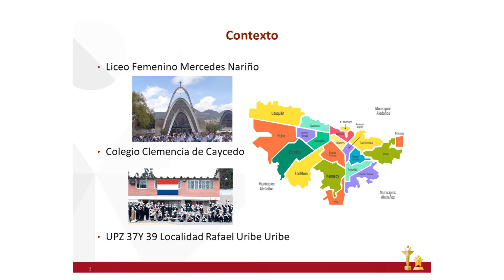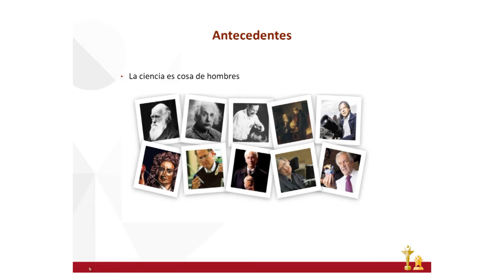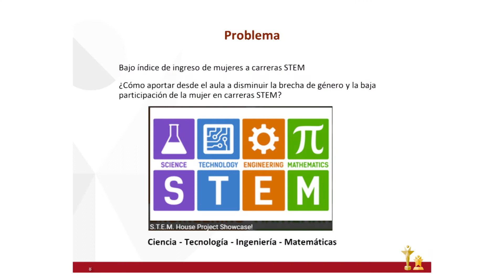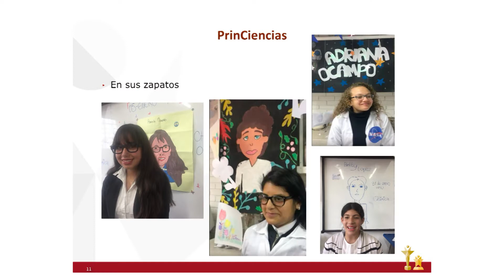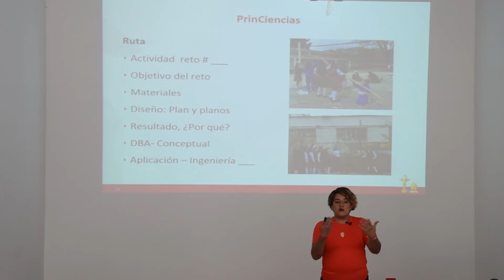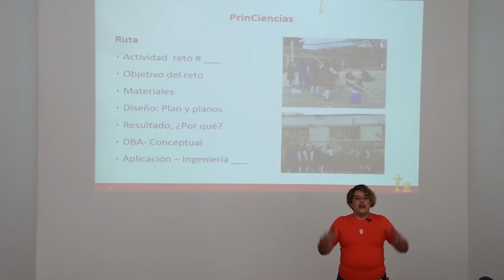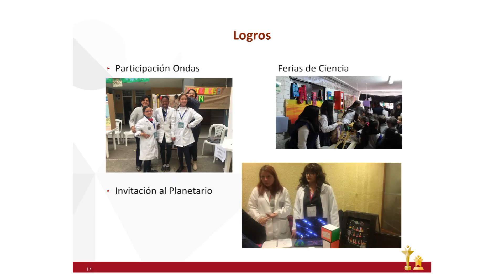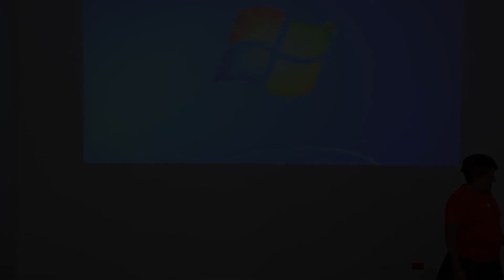Maestra Paola González, de Bogotá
Presentación ante el Gran Jurado del Premio Compartir de Adriana Paola González Valcárcel, maestra STEM en el Liceo Femenino Mercedes Nariño I.E.D. de Bogotá.